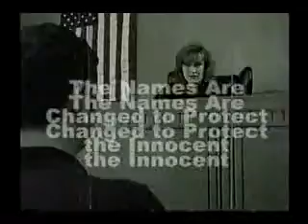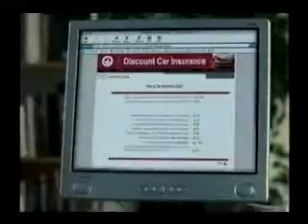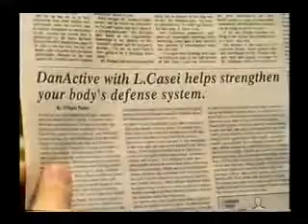2005 UPN Commercials 1